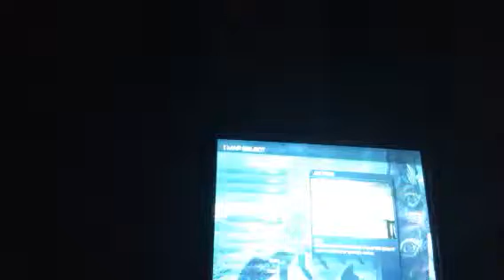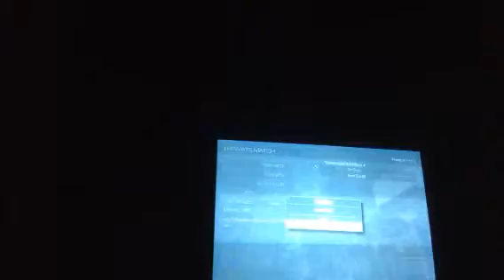Cod ghosts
Hey Slendy's welcome to some more cod ghosts so for not posting for a phew days but here is your vid ps soz about the vid